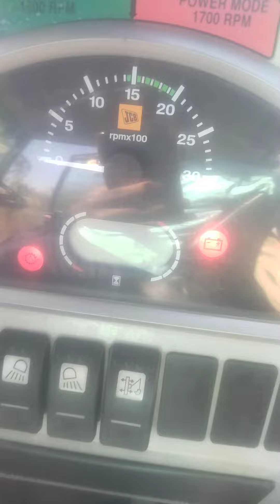jcb 3dx machine bakho lodar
जेसीबी3dx मशीन
।।like subckreb।।।।।।
जेसीबीजेसीबी
jcb chotu dada jcb wala
जेसीबी😁😂😘😀😀🚜🚜🚜🚜🚜